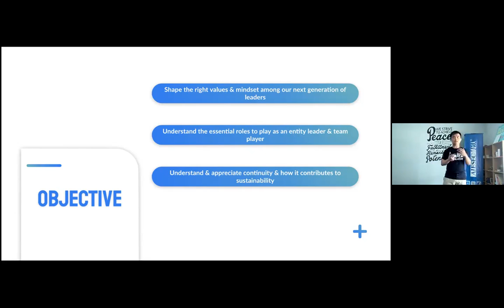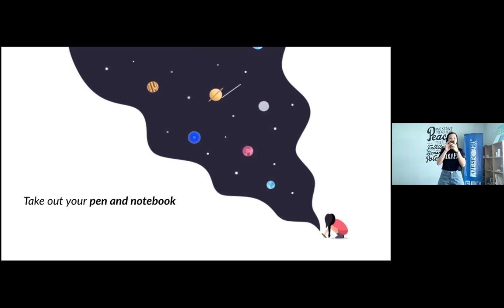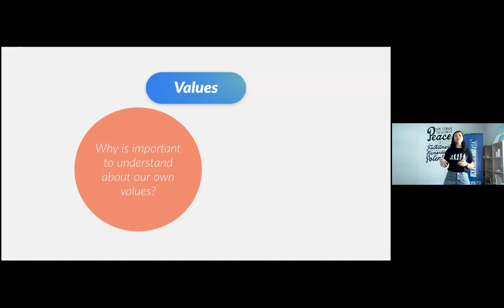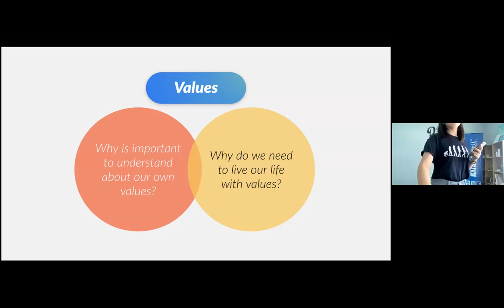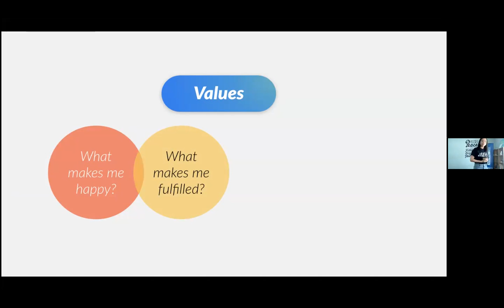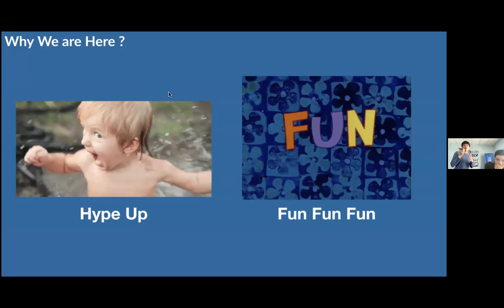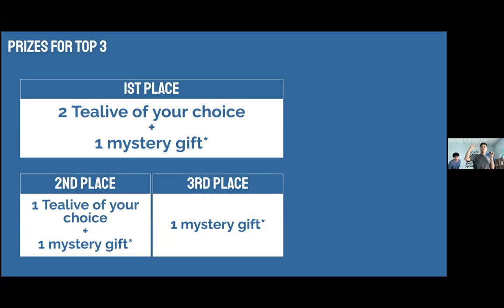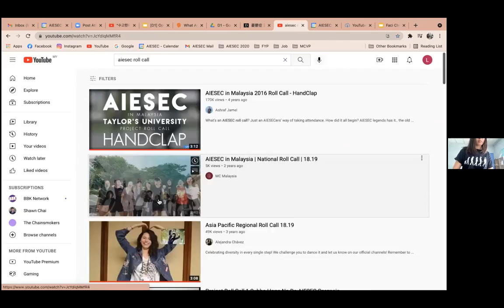EB Summit 2021 | Day 1 Opening Plenary